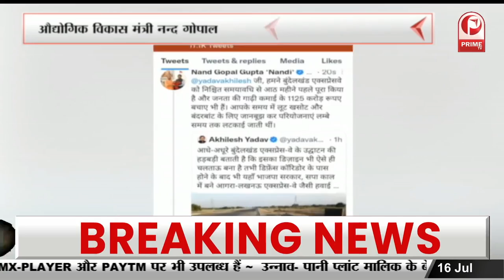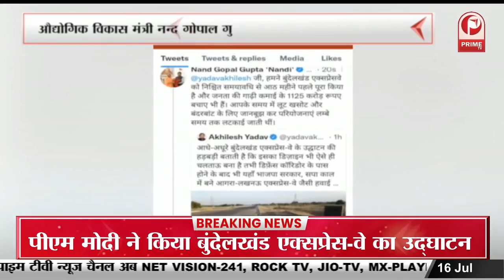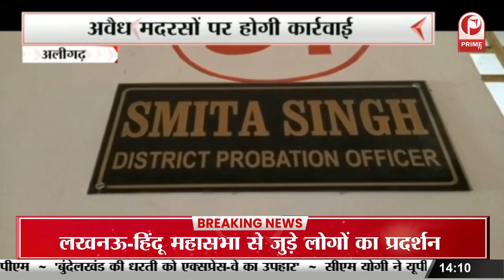सीएम एकनाथ शिंदे ने औरंगाबाद और उस्मानाबाद का नाम बदलने का किया ऐलान || Prime Tv